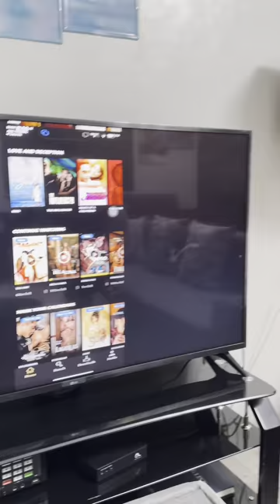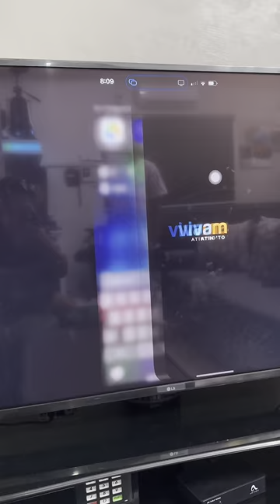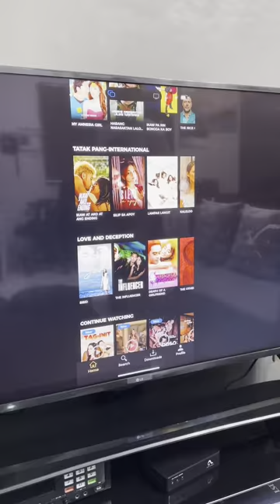Kaya pala matagal sa CR mga lalake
YOUTUBE CHANNELS NG TEAM BUGOK

Please
Paki follow Facebook Page namin: